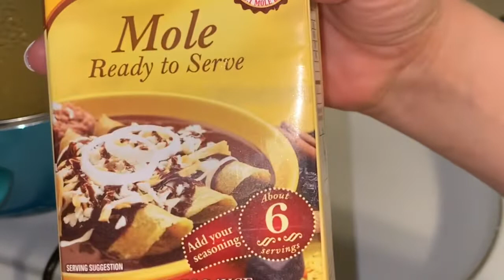COMO PREPARAR MOLE DE CAJITA FACIL Y SENCILLO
Mole de cajita pollo arroz elote